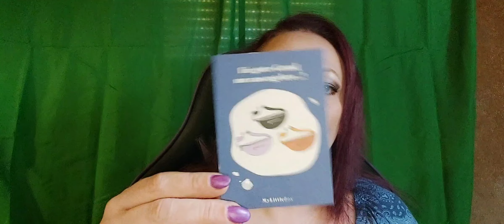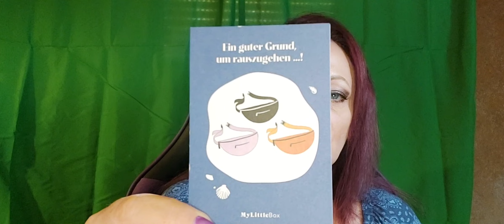My Little Box | Sommer Box | Juni & Juli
!!!Unbezahlte Werbung!!!

Heute zeige ich euch den Inhalt von der @MyLittleBoxOfficiel für den Monat Juni & Juli
Die Box kostet im Monat 17.90€ .

🌹 My Little Box kannst du mit meinem Freundschafts-Code ( FRIEND94350) 3.-€ auf deine erste Box sparen.

Schönen Tag, LG Micha 😘

🌹 Blissim Box kannst du mit meinem Freundschafts-Link 5.-€ auf deine erste Box sparen:

🌹 Du liebst Aloe Vera Produkte und Drinks?

🌹 Elemis kannst du mit meinem Freundschafts-Link 15.-€ Rabatt auf deine erste Bestellung ab 50.-€ sparen:

* Amazon Favoriten:

Postadresse/Zuschauerpakete:
( Achtung bitte immer vorher Bescheid geben, sonst kommt es nicht an!)

Michaela Seidel
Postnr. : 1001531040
Packstation 114
76829 Landau/Pfalz

!!!ACHTUNG!!!
An Packstation kann nur mit DHL versendet werden!

- Bei dem Kauf eines Produkts über den Affiliat Link unterstützt Ihr mich in Form einer Provision, das Produkt hat jedoch keinen höheren Verkaufspreis als wenn man selbst auf der Internetshopseite surft.

- Ich bedanke mich bei jedem einzelnen für eure Unterstützung!

🎁 Ab und zu gibt es eine Verlosung 🎁